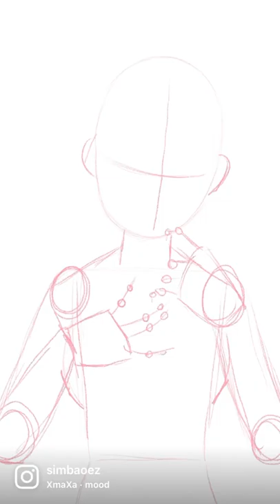Yae miko fanart